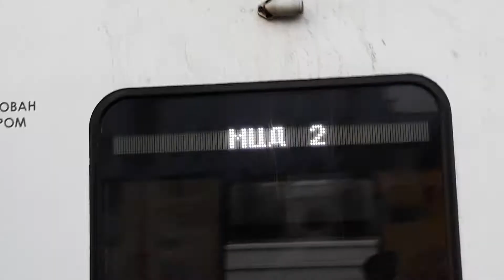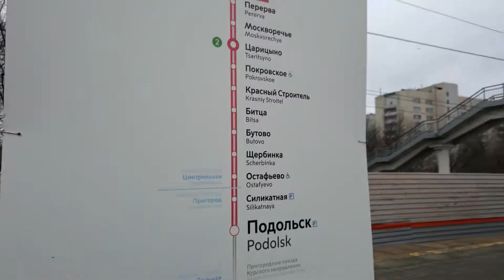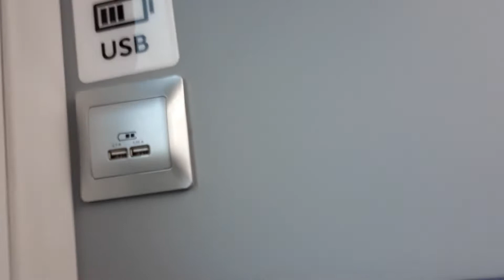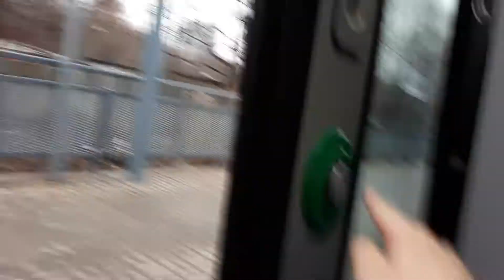Путешествие до ост. "2-й Обыденский переулок" 1-я серия "Это не ЭКСПРЕСС!" едем по МЦД2 /D2/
Путешествие до ост. "2-й Обыденский переулок" 1-я серия "Это не ЭКСПРЕСС!" едем по МЦД2 /D2/. Здравствуйте дорогие зрители!, в Этой части я проеду по МЦД2 /D2/ на Иволге до ост. Гражданская. для цели сфотографировать экскурсионный паровоз. об  нём и другом интересном вы увидите в дальнейших сериях. Вся поездка (ранее запланированная) : на МЦД2 /D2/ "Иволга" от МЦД Депо до Ст. МЦД Гражданская. Сфотографировать паровоз, на МЦД2 /D2/ доехать до ст. МЦД Дмитровская,  сесть на электробус до Савёловского вокзала, сесть на МЦД1 /D1/ До Ст. МЦД Тестовская, дойти до МЦК, доехать до ост. МЦК Лужники, от Лужников пройти до автобусной остановки: "Улица Хамовнический Вал", Сев на автобус маршрутом А доехать до ост.  "2-й Обыденский переулок" (Далее без съёмки). ( МЦД в данный момент Бесплатно). Снято: 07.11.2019.